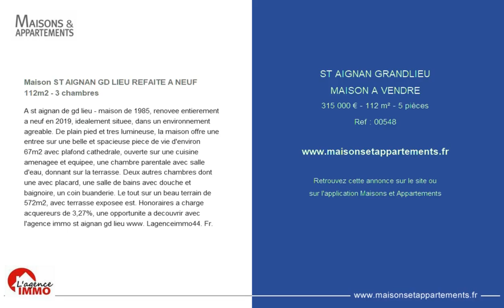ST AIGNAN GRANDLIEU - MAISON A VENDRE - 315 000 € - 112 m² - 5 pièces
Référence : 00548

Maison ST AIGNAN GD LIEU REFAITE A NEUF 112m2 - 3 chambres
A st aignan de gd lieu - maison de 1985, renovee entierement a neuf en 2019, idealement situee, dans un environnement agreable. De plain pied et tres lumineuse, la maison offre une entree sur une belle et spacieuse piece de vie d'environ 67m2 avec plafond cathedrale, ouverte sur une cuisine amenagee et equipee, une chambre parentale avec salle d'eau, donnant sur la terrasse. Deux autres chambres dont une avec placard, une salle de bains avec douche et baignoire, un coin buanderie. Le tout sur un beau terrain de 572m2, avec terrasse exposee est. Honoraires a charge acquereurs de 3,27%, une opportunite a decouvrir avec l'agence immo st aignan gd lieu www. Lagenceimmo44. Fr.

Cette annonce vous est proposée par l'agence L'AGENCE IMMO